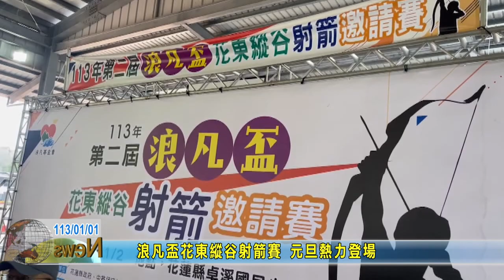20240101 06 浪凡盃花東縱谷射箭賽 元旦熱力登場